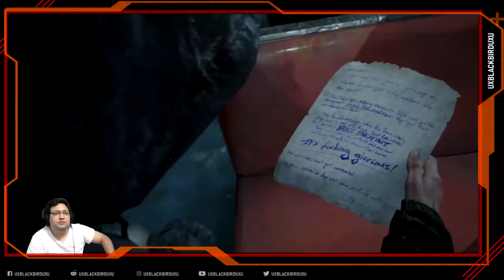THE LAST OF US 2 | Cap 26 | En Español | Sobreviviente | El Clima Se Pone Loco